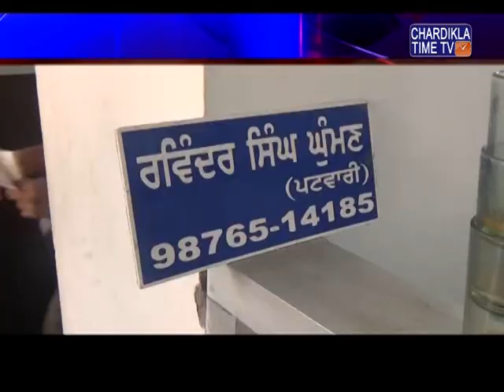ਪੰਜਾਬ 'ਚ ਪ੍ਸ਼ਾਸ਼ਨ ਦੇ ਅਧਿਕਾਰੀਆ ਵੱਲੋਂ ਆਪਣੀ ਡਿਉਟੀ 'ਚ ਕੋਤਾਹੀ ਕਰਨ ਦੇ ਮਾਮਲੇ ਨਵੇਂ ਨਹੀੰ